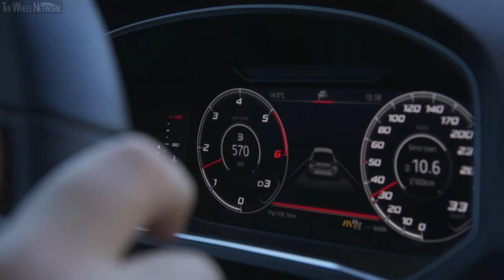2019 SEAT Tarraco – The Car That Looks Out For Cyclists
• The new SUV features an assistant that detects the presence of cyclists, who are involved in 8% of all road accidents in Europe
• The car alerts the driver with an audible and visualwarning signal, or even brakes automatically
• At 72 km/h, the vehicle begins to brake 20 metres prior to a possible collision with a cyclist riding in the same direction as the car

- A SEAT engineer and two of his cycling enthusiast friends take to the road to show us how the new driving assistant on the SEAT Tarraco operates to protect riders, as they are involved in 8% of traffic accidents in Europe. This is how it works:

- A car with the ability to recognise a bicycle: At the wheel of the SEAT Tarraco, Esteban Alcantara, who is responsible for Active Safety at SEAT, encounters a couple of cyclists travelling in the same direction. When he gets closer to them, "the front mounted elradar detects their presence, and according to the trajectory and speed of both the car and the cyclists, triggers a number of actions to prevent a possible collision", he says.

- Every second counts: When the assistant on the SEAT Tarraco detects an imminent collision in 1.5 or 2 seconds, it activates an audible and visual warning. If the driver does not react, the car automatically begins an emergency braking manoeuvre between 0.8 and 1 second before the possible accident takes place. According to this engineer, in a real driving situation this means that "when driving down a road at 72 km/h, the car would begin to respond approximately 20 metres before a possible collision", he adds.

- 1,200 development tests: This is how many trials this assistant goes through, by recreating 450 different scenarios on a track. "Simulations are performed in severalreal driving conditions. Structures are used that reproduce the properties of different road users, such as pedestrians or cyclists, to test how the vehicle responds in each situation", explains this engineer.

- The driver is ultimately responsible: Alcantara acknowledges that driving assistants are of great help at the wheel: "Active Safety systems play an increasingly important role in protecting road users, and in some cases can prevent accidents or minimise their consequences." However, this expert points out that the person driving the car is always ultimately responsible. "This kind of assistant is no substitute for the driver's obligation to remain alert, respect traffic regulations, reduce speed and maintain the safety distance when passing a cyclist", he states. At the same time, cyclists have to ride on the right, wear a bicycle helmet in built-up areas, and they are not allowed to ride in a group.

- Keeping everyone safe: "At the SEAT R&D Centre we are sensitive about protecting drivers as well as all other road users", says Esteban. Furthermore, company designer and amateur cyclist Tony Gallardo also emphasises that "more and more people are taking a liking to this sport, so we must stay committed to promoting the correct conduct on the road and to keeping everyone safe", he adds.

▪ Transmission – 7-speed dual-clutch (DSG), AWD
▪ Fuel consumption – TBA

▪ Transmission – 6-speed manual, FWD / 7-speed dual-clutch (DSG), AWD
▪ 0-100 km/h – 9.8 seconds
▪ Top speed (DSG) – 202 (198) km/h
▪ Fuel consumption (DSG) – 5.7-6.4 (TBA) l/100km combined